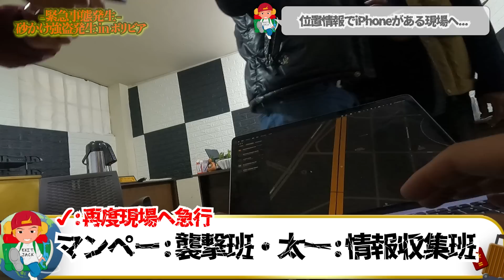【完結編】強盗に奪われたiPhoneを現地ポリスと一緒に iPhoneを探す機能で追い詰めてみた。inラパス（ボリビア）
‹マンペー＆太一が作った留学FACTORYのHP ›
※僕たちが人生の選択肢増える留学プロデュースします。

〜マンペー旅アパレルブランド購入はこちらから〜

‹ EXIT JACKの切り抜きチャンネルご応募はこちらから›

世界一カオスな国インド旅(人生弾け飛ぶ国)
インドネシア大冒険の旅
ハワイ楽園の旅
アメリカLA住んでみた編
探偵ナイトスクープみたいな旅
コロナ禍アメリカワクチン旅
カナダの大地を踏みしめて満喫してる旅
コロナ禍みんな大好きタイ男旅
世界一人気の留学パリピ島マルタ共和国の旅
コロナ禍ヨーロッパ横断旅（ギリシャ・ドイツ・オランダ）
エジプトにご褒美旅（てんちむ、ヴィエンナ、リーさん）コラボ招待国賓旅
マレーシアトランジット旅
魅惑の島ジャマイカ大冒険の旅
キューバボロボロ旅
韓国縦断自転車漕ぎ続ける旅
スリランカ限界旅